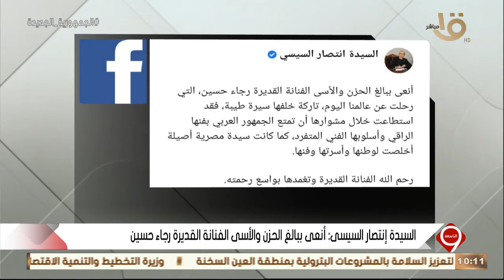د. أشرف زكي نقيب المهن التمثيلية: الراحلة "رجاء حسين" كانت إنسانة نادرة ولم أرى مثلها في الكرم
التاسعة | د. أشرف زكي نقيب المهن التمثيلية: الراحلة القديرة "رجاء حسين" كانت إنسانة نادرة ولم أرى مثلها في الكرم